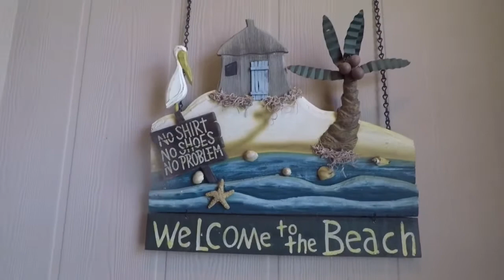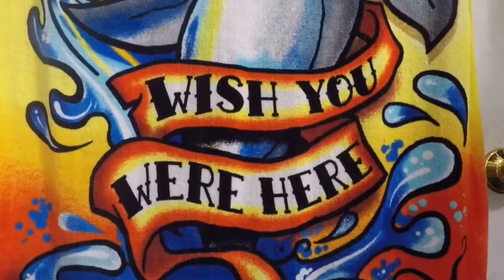Surfside Beach Vacation (Gopro)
hobbs,malta, and ferris beach week at surfside beach. super fun week :)